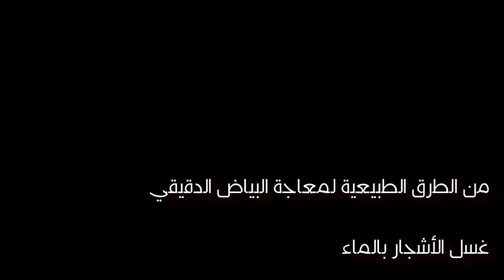تثبيت الزهور بعلاج أمراض الرطوبة بطرق بيولوجية.Treating powdery mildew in a natural way